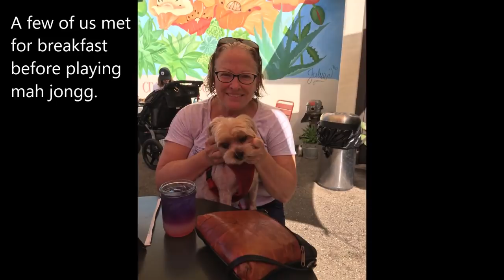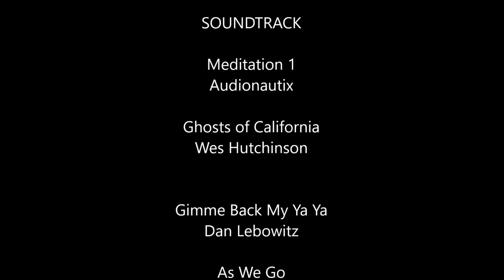A Day in the Life of a Mahjong Player Season 2 Ep 3 Mahjong for a Cause DAWG Santa Barbara 2018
DAWG Weekend of Mahj and DAWG Daze of Mahj Tournament was held August 2018 to benefit DAWG Dog Adoption and Welfare Group.

I hope you enjoy this vlog where I share about my trip.  I met some wonderful mah jongg players with big hearts for fur babies and mah jongg, taught others how to build their skills and play Hong Kong and Riichi mahjong.  BONUS ...I was able to visit the beach!  What more could a girl want?!

 - Watch commercials
 - Click thumbs up
 - Click share
- Channel Memberships - FANATICS $4.99. OBSESSED $9.99 monthly through the "join” button during live streams; go then search for "Mahj Life" to see a list of my videos.  Click on any one of them then click "Join" in the bottom right corner.  Video demonstration

Meditation 1
Audionautix

Ghosts of California
Wes Hutchinson

Gimme Back My Ya Ya
Dan Lebowitz

The 126ers

Double Agent
Everet Almond

Hounds
Silent Partner

Modus Operandi
Wes Hutchinson

Spanish Rose
Chris Haugen

Fargo
Riot